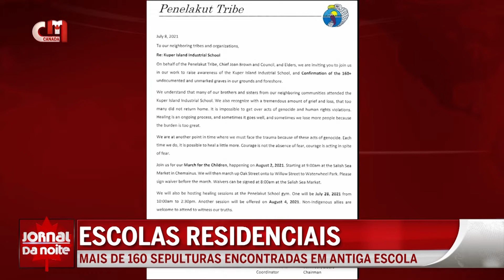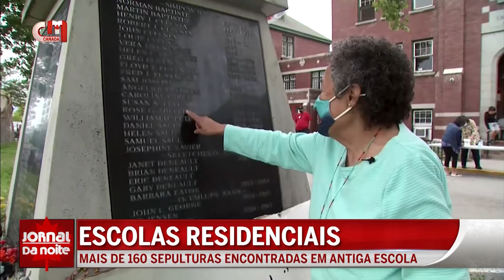Escolas Residenciais - Mais de 160 sepulturas encontradas em antiga escola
Mais de 160 sepulturas indocumentadas e não marcadas foram encontradas no local de uma antiga escola residencial. A informação foi dada hoje por uma Primeira Nação de British Columbia nas Ilhas do Golfo do Sul.